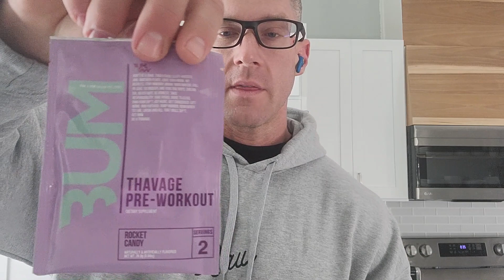Raw Nutrition HQ | Revive Gym | Chris Bumstead in the gym? | What are healthy fats to eat?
Podcast Platform
Consultation Inquiries